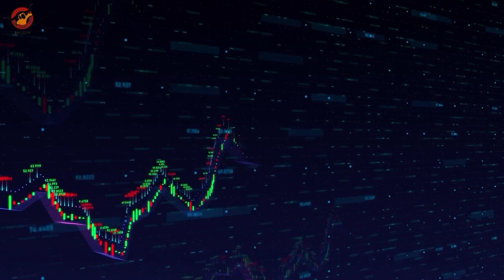財經新聞 12/07/2023｜德州中文台 財經新聞